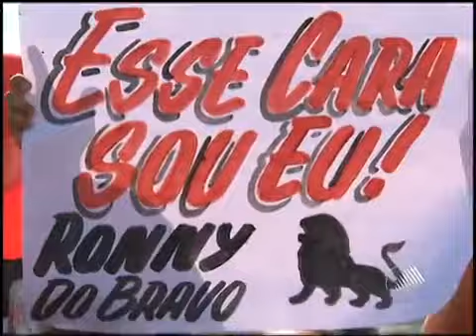Vitória de volta à Série A - Vitória 1 x 1 Ceará - Globo Esporte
Reportagens do Globo Esporte sobre o retorno do Leão à Primeira Divisão.